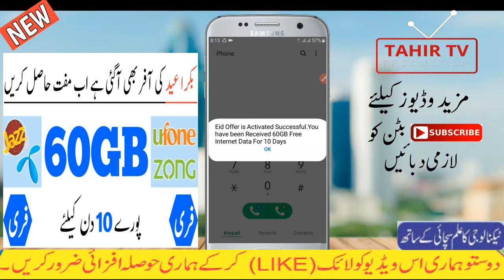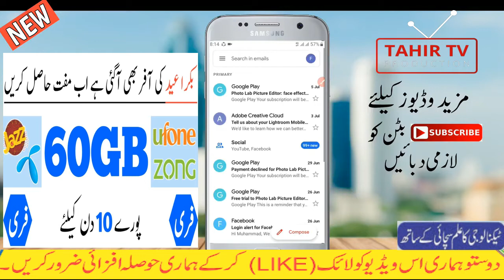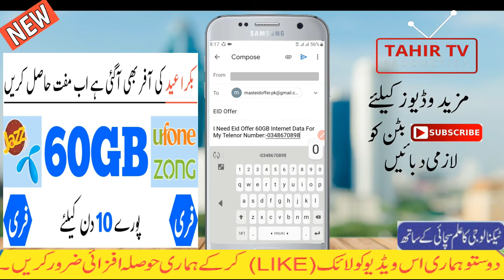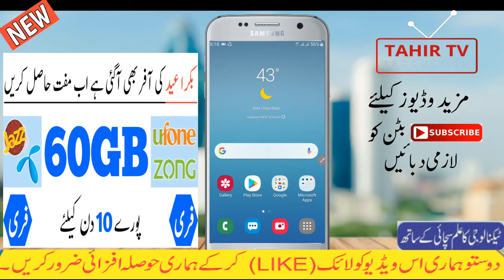Every Network 60GB Free Internet Eid Offer | Telenor Jazz Zong Ufone Free Internet 2020 | TAHIR TV☑️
For Mial Details:
Subject:_ EID Offer
Compose email:_  I Need Eid Offer 60GB Internet Data For My Jazz Number:-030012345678

Final: Send Email And Wiat Responsed From Mail
Thanks
How to Create a Youtube Channel || Earn Money in urdu || hindi || Tahir tv production
Do Battery Saver Apps #2020 Really Work? | Battery Saving Tips and Solution || Tahir TV Production

Tahir TV Production